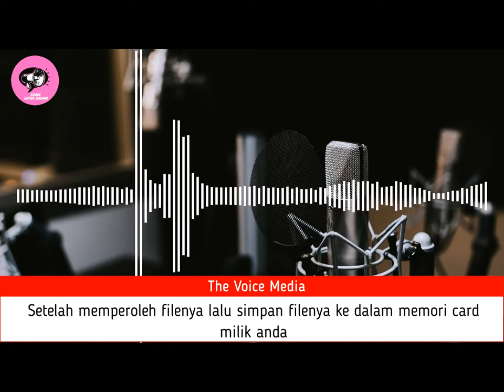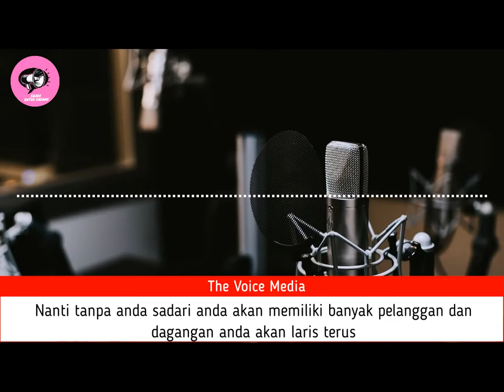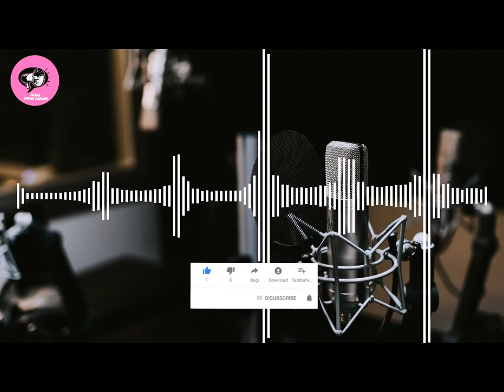Suara Untuk Dagang Keliling Ikan Segar Bumbu Kuning Dan Daging Ayam Ungkep Versi 1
Untuk membantu para pedagang keliling Ikan Segar Bumbu Kuning Dan Daging Ayam Ungkep agar tetap exist dalam menyediakan kebutuhan pangan warga, maka Channel Voice Media menyediakan Aplikasi Suara Dagang Keliling Ikan Segar Bumbu Kuning Dan Daging Ayam Ungkep untuk para pedagang keliling Ikan Segar Bumbu Kuning Dan Daging Ayam Ungkep. Agar para pedagang keliling Ikan Segar Bumbu Kuning Dan Daging Ayam Ungkep tetap bisa bertahan dalam menyediakan kebutuhan pangan warga.

Tujuan dari disediakannya suara dagang keliling ini, agar para pedagang keliling Ikan Segar Bumbu Kuning Dan Daging Ayam Ungkep dapat memanfaatkan suara dagang keliling ini sebagai media untuk berjualan keliling. Dengan menggunakan bantuan dari perangkat audio seperti microphone portable, TOA, dan memori card, maka para pedagang keliling Ikan Segar Bumbu Kuning Dan Daging Ayam Ungkep saat beroperasi tidak perlu lagi menggunakan tenaga untuk meneriakan dagangannya.

Keuntungan berdagang keliling dengan menggunakan bantuan media suara dagang keliling, adalah dapat memberikan informasi produk dagangan kepada para pelanggan. Dengan begitu, peluang larisnya dagangan dapat tercipta secara maksimal. Bayangkan, jika kita berdagang keliling, namun pelanggan tidak mengetahui apa yang kita jual, tentunya tidak akan tercipta gairah para pelanggan untuk membeli produk yang kita jual.

Maka dari itu, media suara dagang keliling sangat penting dan sangat berpotensi sekali dalam menciptakan peluang-peluang datangnya pelanggan untuk membeli produk yang kita jual.

Untuk mendapatkan media suara dagang keliling ini, Silahkan hubungi nomor dibawah ini. Setelah dapat filenya simpan filenya di memori card lalu pasang memoricard nya di perangkat audio pilihan anda yang menghasilkan suara bagus dan keras. Lalu operasikan perangkat audio pilihan anda dan otomatis suara dagang keliling pilihan anda akan menghasilkan suara berulang-ulang. Untuk perangkat, silahkan dapatkan perangkat audio dan memori card di tempat langganan anda.

Jika ingin berdonasi, silahkan transfer ke rek Bank Mandiri No.128 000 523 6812 a.n Kuat Kurniawan dan konfirm ke nomor dibawah ini. Jika tidakpun tidak apa-apa.